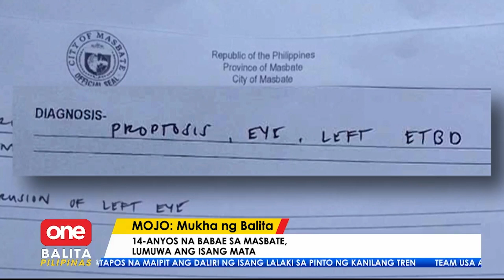14-anyos na babae sa Masbate, lumuwa ang isang mata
News Balita LiveNewsTodayPhilippinesOnePH Bukod sa hindi nakakakita ang isang mata, lumuwa pa. Ganyan ang nangyari sa katorse anyos na babae sa Masbate. | MOJO Yeddha Pascual